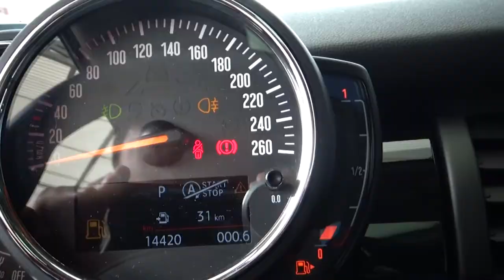Mini / Cooper / 2019 - 2478